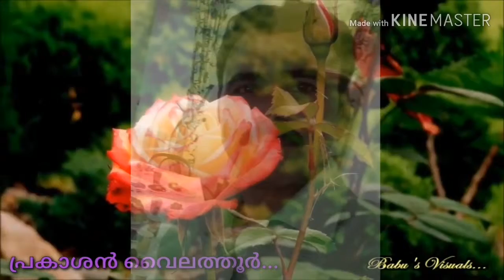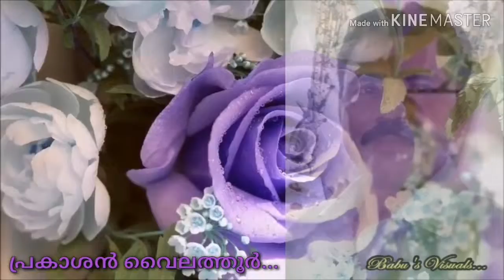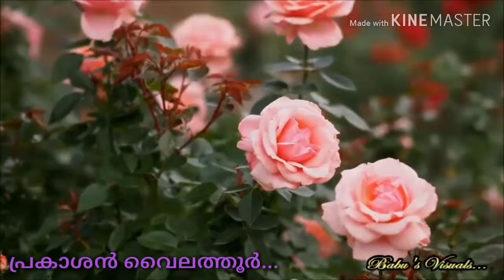GHSK 1986 BATCH NOSTALGIA... PRAKASAN VAILATHOOR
A nice song from Prakasan Vailathoor